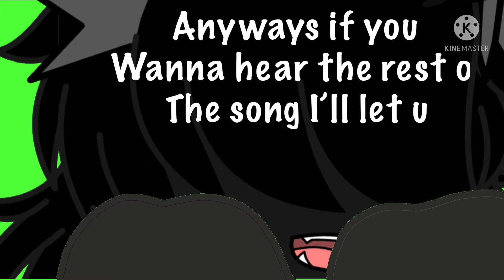Oc based off ur favorite song♩♪♫♬